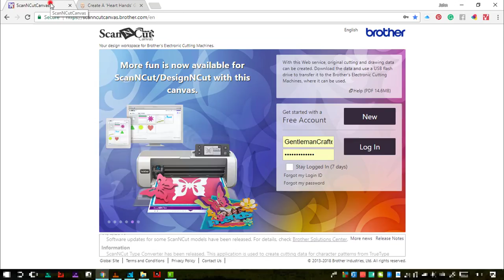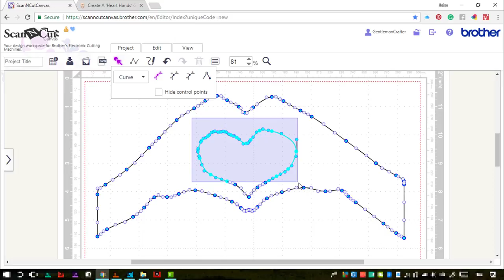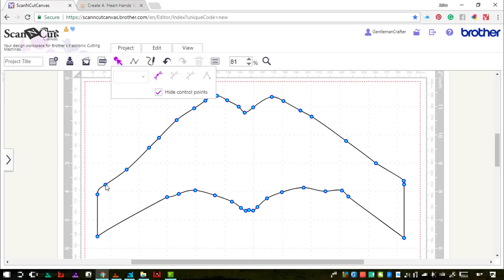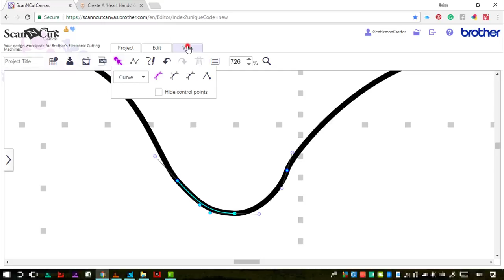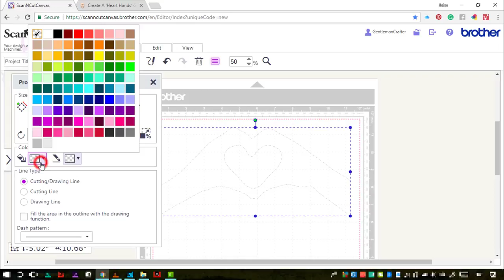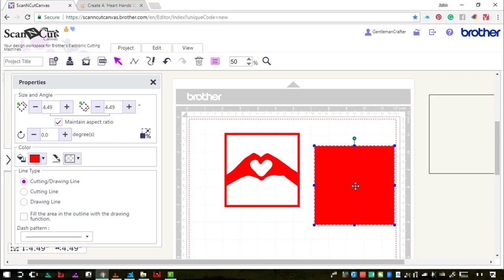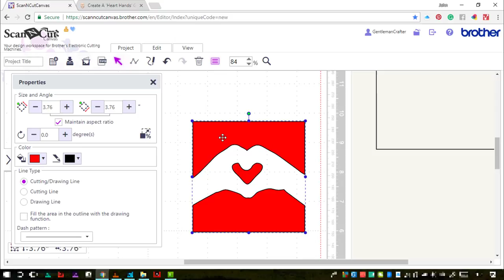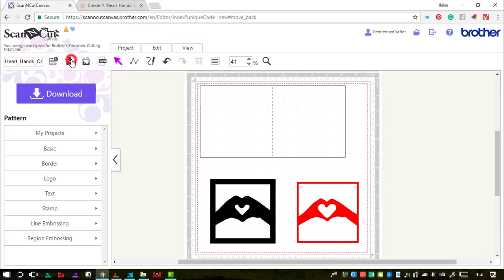Create A Heart Hands Card Frame Using Auto Trace In Scan N Cut Canvas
In this video I will be showing you how to use the image tracing features of Scan N Cut Canvas to create a Heart Hands greeting card.

For the image that is traced in the video, please

For more useful hints, tips and links, please check out my dedicated Scan N Cut Tutorials YouTube channel

Please note that the Scan N Cut Canvas software has been replaced by Brother Canvas Workspace. You may therefore find these videos more relevant to your interest...